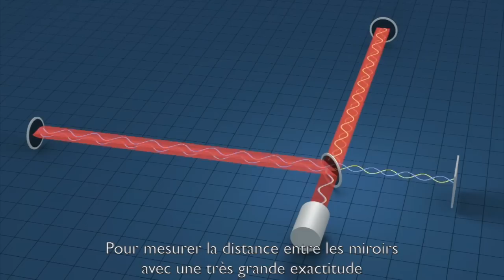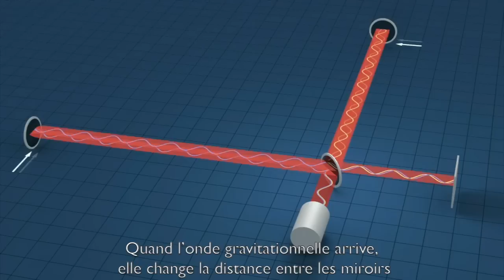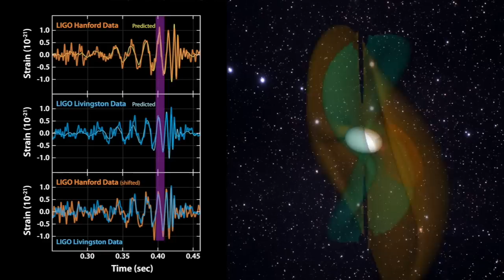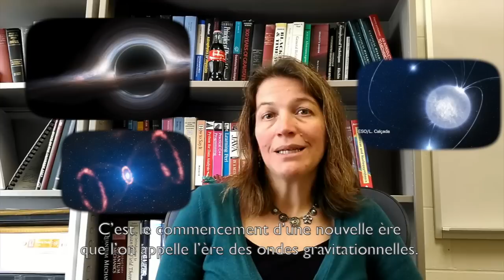Inside LIGO - Surfer sur les ondes gravitationnelles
Karelle fait partie de l’équipe qui a détecté les premières ondes gravitationnelles (GW150914) émises par la fusion de deux trous noirs. L’occasion rêvée de vous faire découvrir son travail et celui d’autres chercheurs, et le gigantesque détecteur LIGO qui a permis cette incroyable observation !
Karelle is a member of the team that detected a gravitational wave (GW150914) for the first time. It was emitted by the merging of two black holes. It was a dream occasion to show you her work and other scientists’, and give you a peek at the LIGO detector which allowed this amazing observation!

Publications: Observation of Gravitational Waves from a Binary Black Hole Merger where Karelle is one of the authors:

- Space time curvature
- An animation of artist's concept of gravitational wave propagation R. Hurt - Caltech / JPL
- LIGO the most precise ruler ever constructed LIGO/T. Pyle
- Visualization of the first binary black black hole coalescence discovered, GW150914 The binary is created by Georgia Tech's team, including Matt Kinsey, Karan Jani and Michael Clark.
- Warped Space and Time Around Colliding Black Holes - SXS